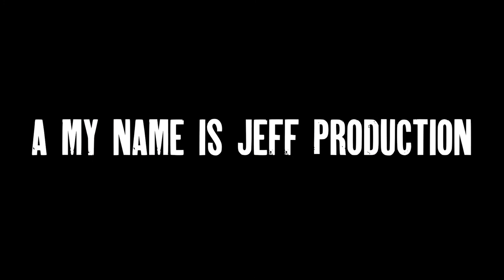The Penis Dog - Official Trailer HD| Mikulous Tyson, Matt-Hew Ryan, Sebeta Ryan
This was awful